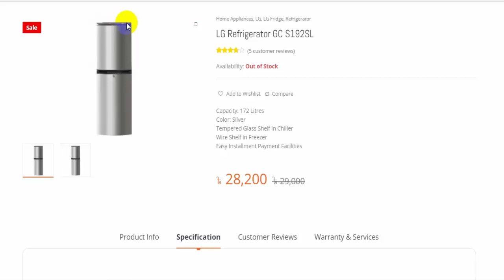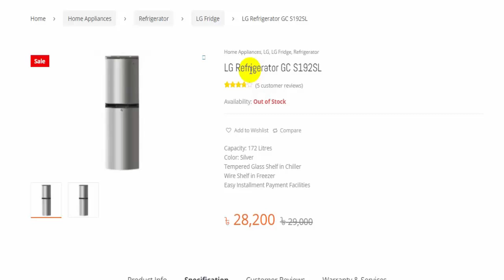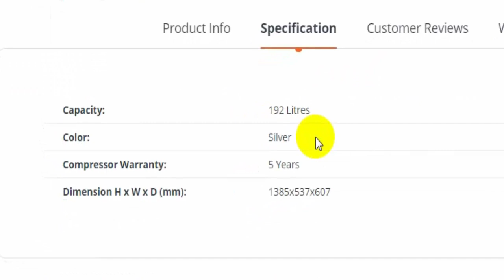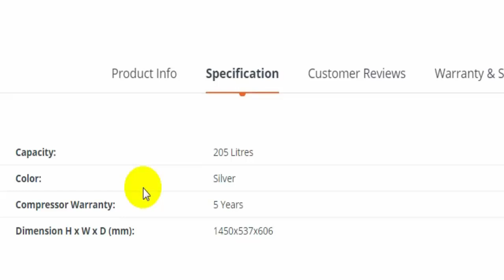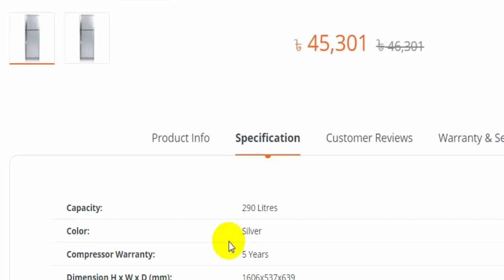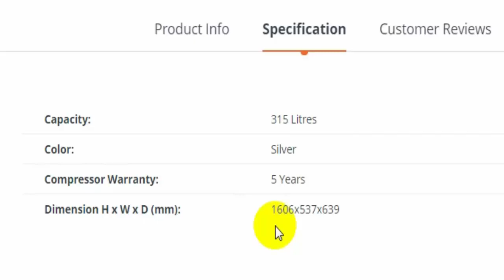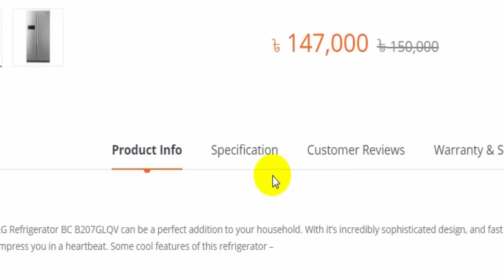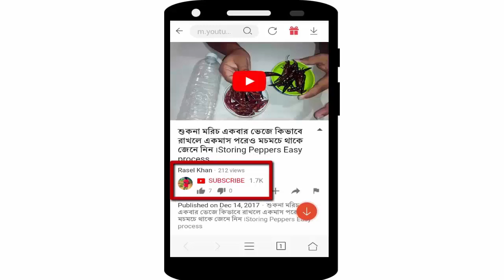LG ফ্রিজের দাম জেনে নিন।LG Fridge and Refrigerator Price in Bangladesh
In this video i show LG refrigerator and Fridge Model number, refrigerator and fridge capacity in liter with bangladeshi price.

Any need or help you can contract with me on Facebook.